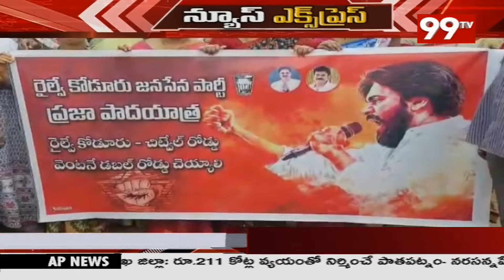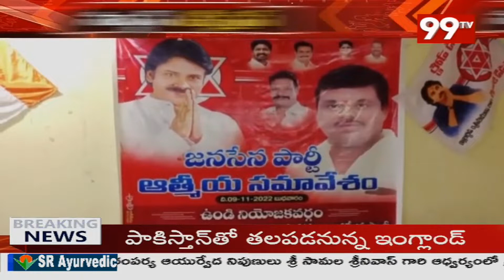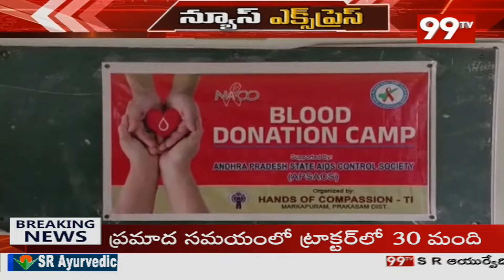AP News express | Latest News Updates | 99TV Telugu